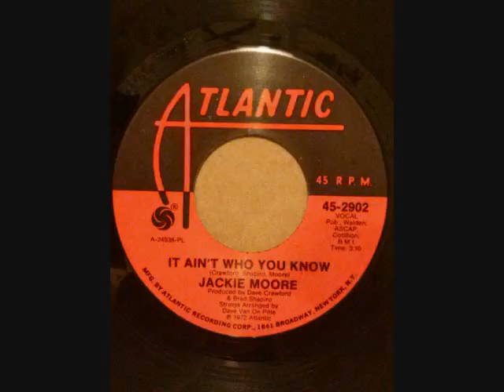JACKIE MOORE IT AIN'T WHO YOU KNOW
1972
IT AIN'T WHO YOU KNOW
COMPOSER/ CRAWFORD, SHAPIRO, MOORE
PRODUCER/ DAVE CRAWFORD, BRAD SHAPIRO
ARRANGER/ DAVE VAN DE PITTE